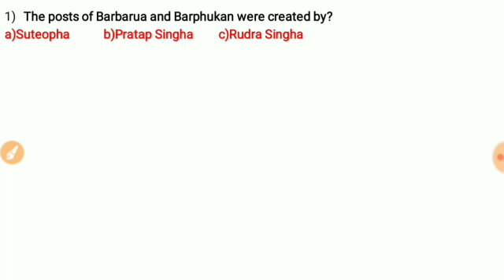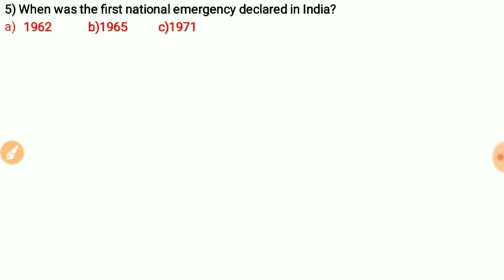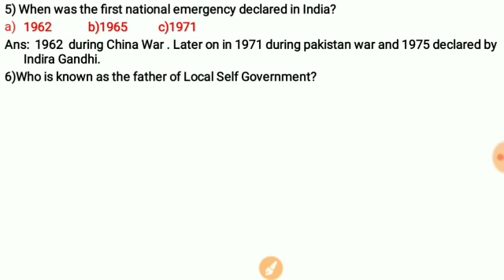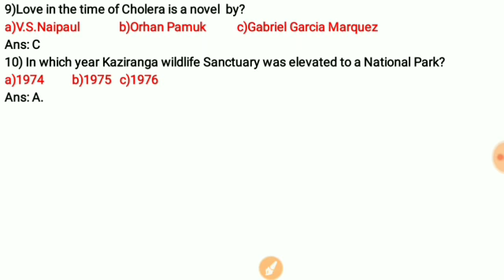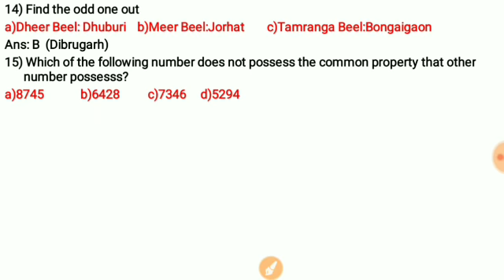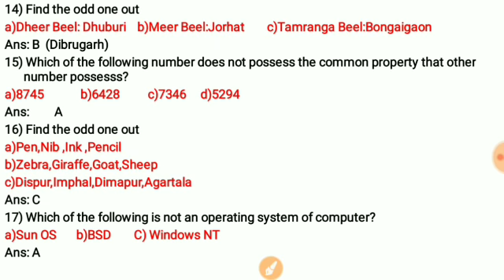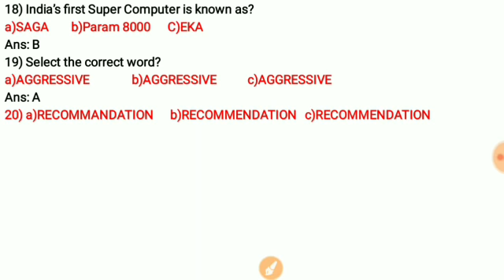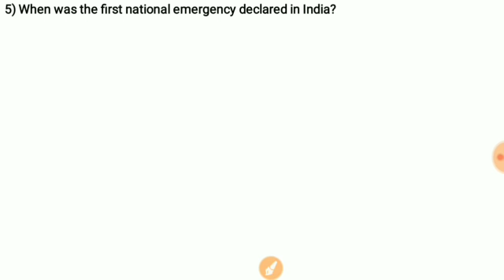Apdcl exam 2019 /Last 2 week study plan /Model Paper - 3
Best English Vocabulary book
Best English Dictionary
Best English Grammer

Railway NTPC exam 2019 : Best books
SOLVED PAPER BY ARIHANT PUBLICATION
Rs 144)

Railway NTPC Previous year solved paper by DISHA PUBLICATION (Only Rs 180)

Railway NTPC guide book by ARIHANT PUBLICATION (Only Rs 214)

Postal exams best books:

POSTAL MTS exam book  by R. GUPTA (Only Rs 129)

POSTAL GRAMEEN DAK SEVAK K Book by R. GUPTA (ONLY RS 128)

SSC exams book :
SSC Multi-tasking book by Disha publication(only Rs 228)

SSC previous year solved paper by Arihant publication (only Rs 171)

Computer literacy and knowledge by Kiran prakashan :

Objective Computer awareness by Arihant publication